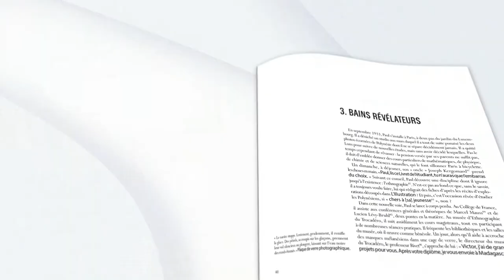Présentation du livre : Paul-Emile Victor de Daphné Victor et Stéphane Dugast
La première biographie illustrée de Paul-Émile Victor, un nom évocateur d’aventures polaires pionnières et engagées.